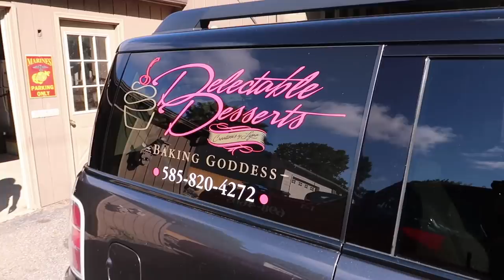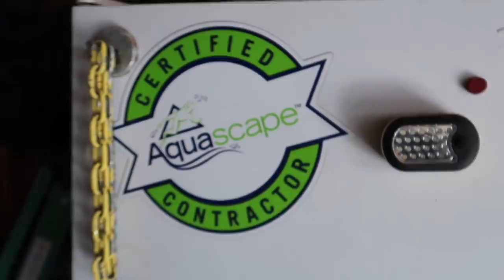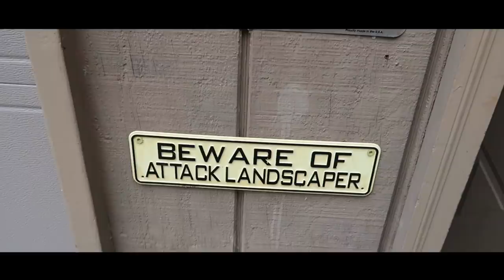*POND AND WATERFALL* Paradise in FRONT and BACKYARD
This backyard paradise isn't the only treat I got to see from the Frisbee's in Rochester, NY! I also got to see Lynn's bakery, full of baked goods and with a view of their pond of course!